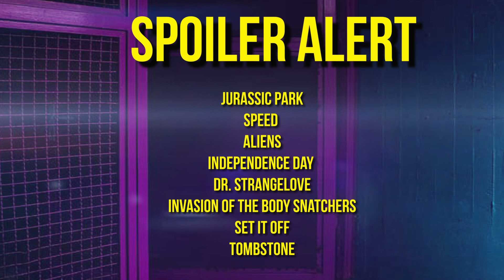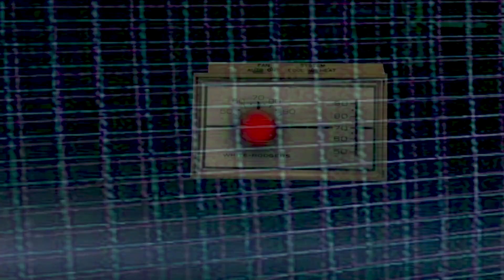Top 8 “I’m Dead and I Know It” Moments In Film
Top 8 “I’m Dead and I know it" it moments in film.

8 Greatest 'I'm Dead And I Know It' Moments In Movies